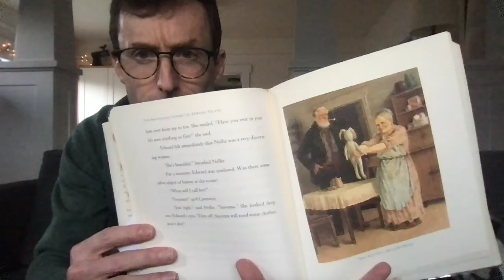The Miraculous Journey of Edward Tulane, Chapters 7 & 8